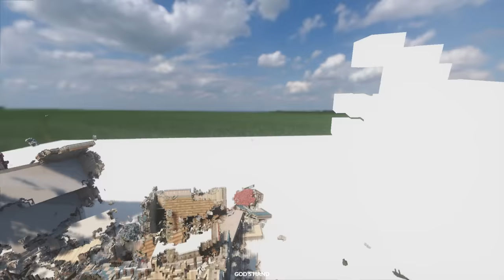We Mix Ice and Lava to Destroy Titans in Teardown!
Welcome back to Teardown with Ctop and @SimplyChris ! Today we play with more mods, weapons, vehicles, the lava gun, the ice gun, and Titans! Enjoy!